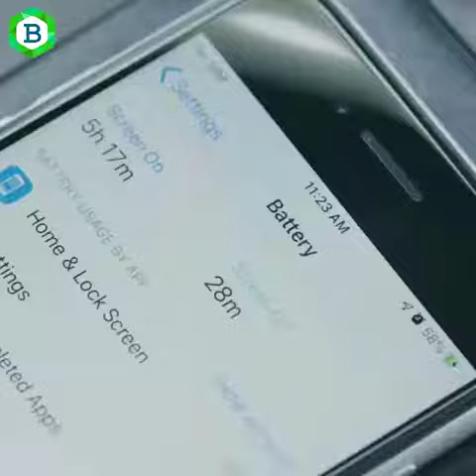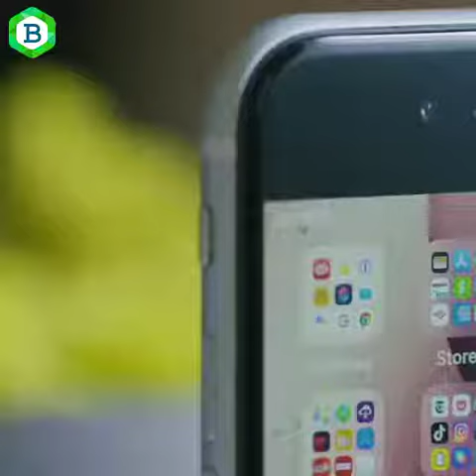Cận cảnh iPhone SE 2020| Bách Khoa Store CHANNEL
64GB | 128GB | 256GB
3 Màu lựa chọn: Đỏ, Trắng, Đen
Hỗ trợ trả góp, trả trước thấp

Giao Hàng ngay trong ngày

◾️ Hệ Thống cửa hàng Bách Khoa Store với quy trình làm việc chuyên nghiệp cùng với phương châm: Hạnh Phúc Là Khi Được Phục Vụ Bạn.
◾️ Chúng tôi luôn luôn cố gắng mang đến cho khách hàng dịch vụ và tiện ích tốt nhất như bảo hành điện tử (không cần giấy tờ rờm rà), bảo hành vip 1 đổi 1 độc quyền hay bảo hành cho dòng máy 99% lâu nhất với 12 tháng...

💟 Mỗi Đơn Hàng Của Bạn Đã Tích Lũy 10.000đ Vào Quỷ Từ Thiện BKs.

Tổng đài: 18007047 (miễn phí)
1️⃣ Vũng Tàu: 210 Trương Công Định (gần bùng binh ngã 5)
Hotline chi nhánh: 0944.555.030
2️⃣ Bà Rịa: 156 Nguyễn Hữu Thọ (đối diện nhà sách bạch đằng)
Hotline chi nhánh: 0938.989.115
3️⃣ Đồng Nai : 312 Lê Duẩn, Văn Hải, Long Thành (Đối diện bưu điện Long Thành)

® video này đều thuộc bản quyền sở hữu của BKS CHANNEL ®
® nghiêm cấm các hành vi sao chép, reup với mọi hình thức ®

✌️HÃY THEO DÕI MÌNH NẾU THẤY CHÚNG MÌNH DỄ THƯƠNG!!AHIHI 🤝
HOẶC GỌI ĐIỆN TRỰC TIẾP QUA SỐ ĐIỆN THOẠI: Hotline:18007047 HOẶC

(Email trên sẽ giúp cho chúng ta có thể gần nhau và hiểu nhau nhiều hơn, vì với mình thì hạnh phúc là khi được phục vụ các bạn mà,  ahihi )